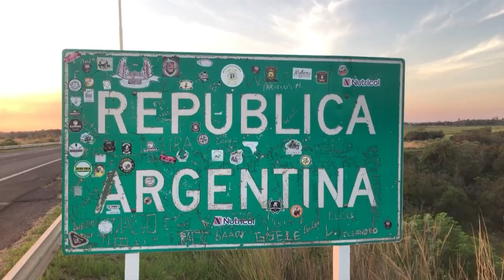NGFEDERAL - PRESENTAN 100 NUEVOS COLECTIVOS PARA EL GRAN RESISTENCIA - CHACO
El gobernador Jorge Capitanich presentará este viernes las primeras 100 nuevas unidades de colectivos del Sistema Integrado de Transporte del Área Metropolitana (SITAM).
El acto será a las 10.45, en el predio del aeropuerto de Resistencia, y contará con la presencia de la vicegobernadora Analía Rach Quiroga , el ministro de Planificación, Economía e Infraestructura, Santiago Pérez Pons, y el subsecretario de Transporte, Tomás Yazlle.
Las nuevas unidades forman parte de una flota total de 230 nuevos colectivos 0km que se incorporarán progresivamente al Sistema.
De este conjunto, el 50% contará con aire acondicionado y el 25% estará adaptado con ascensores para personas con capacidad motriz disminuida, afirmaron desde el Gobierno.
Además, este proyecto contará con cinco nuevas líneas y la instalación de 50 nuevas paradas, entre otras medidas complementarias. Incluye la unificación de los sistemas urbanos e interurbanos de Resistencia, Barranqueras, Vilelas y Fontana beneficiando a más de 450 mil personas que se movilizan diariamente por el Gran Resistencia.